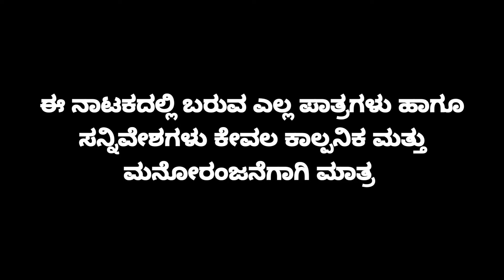ಗೌಡ ಮೆಚ್ಚಿದ ಹುಡುಗಿ ನಾಟಕ | PART-4 | GOUDA MECCHID HUDUGI DRAMA | Uttara Karnatak Comedy Drama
Cast:
Dayanand Bilagi
Shwetha Bilagi
Manju Guledagudd
Papu Kallur
Daval Talikote
Harisha Hiriyur
Bharati Davanagere
Chikkesh Kallur
Priya Hiriyur
Mahesh Kallol
Sharanu Kallur

Camera And Edit : @PRAVEEN KADAPATTI

Drama Company : Shree Guru  Hole Huccheshwar Natya Sanga (Ri), Kamatagi